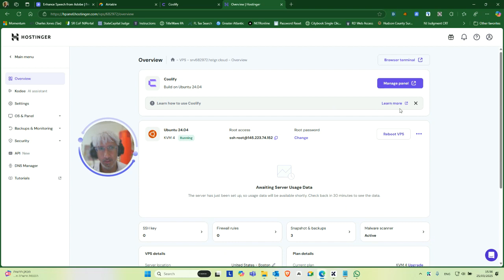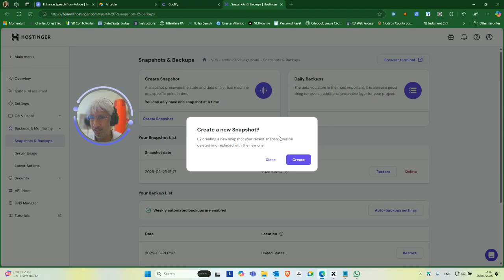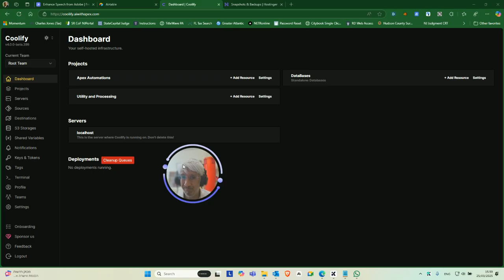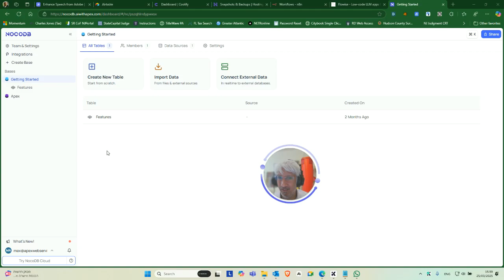Updating Your Coolify Install on Hostinger VPS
Want to learn how to set up a secure, high-powered and insanely cheap comprehensive AI Platform hub?